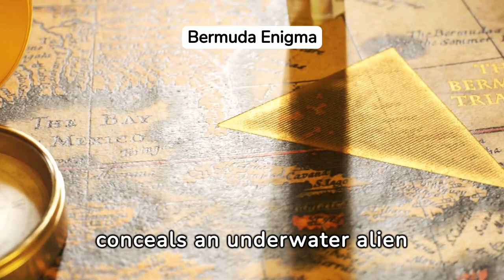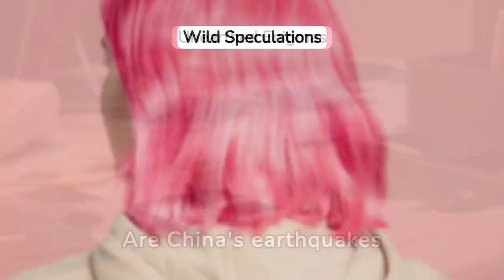Unveiling the Top 10 Wild Conspiracy Theories About Natural Phenomena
Have you ever looked at a rainbow and thought, "Is there more to this than just light refraction?" Welcome to our exploration of the top 10 wildest conspiracy theories about natural phenomena.